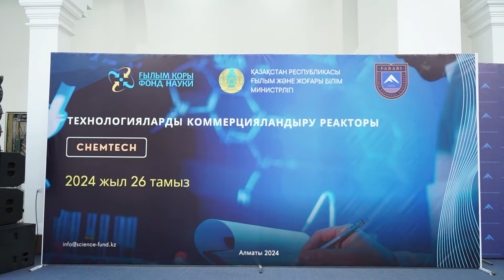ҚазҰУ-да университеттік ғылымды коммерцияландыру талқыланды